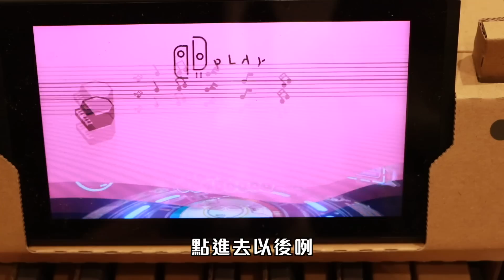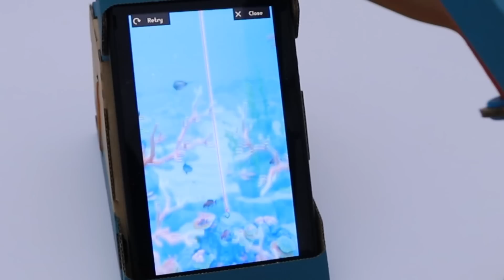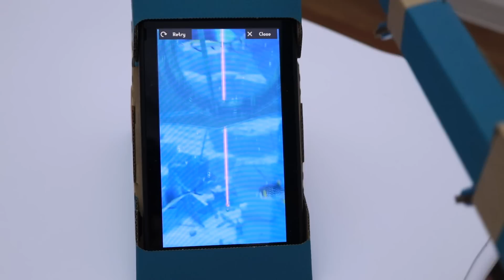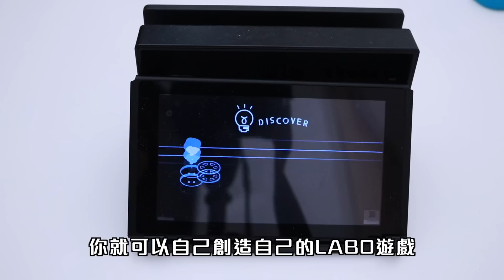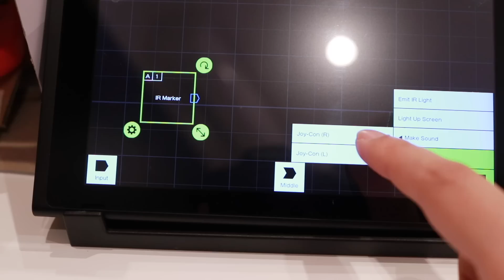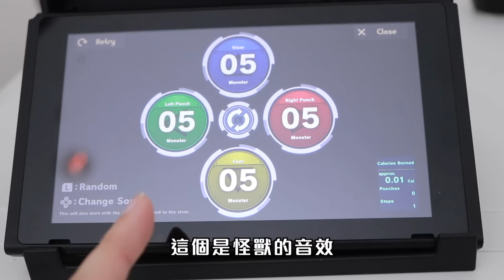LABO續開箱！鋼琴 & 釣魚 & 機器人！| 安啾 (ゝ∀･) ♡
➨相關影片

1/2縮小版扭蛋機 ☆ 扭到什麼就吃什麼的刺激玩法?!
涼麵水樂園 - 流水素麵從高低差56cm的滑水道溜下來了！
【知育菓子】馬桶清涼飲料！無法招架的味道！
海底總動員2 - Finding Dory ☆ 多莉嘉年華！還有好多魚友們！
會學你說話的萌萌小倉鼠 - 要成為一位教宗不是那麼簡單的事情!!